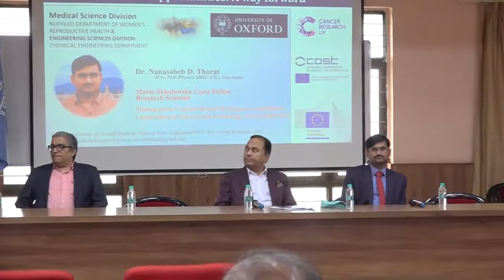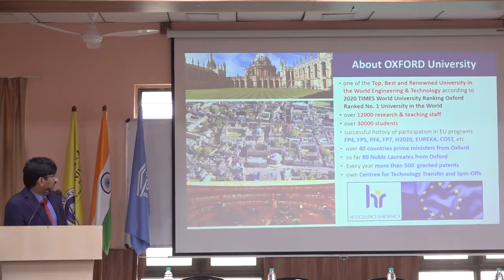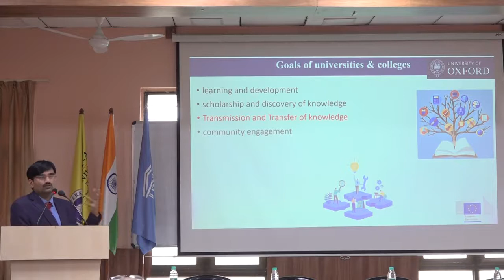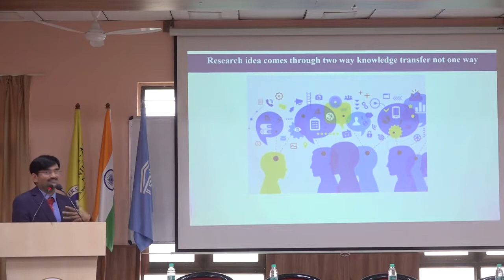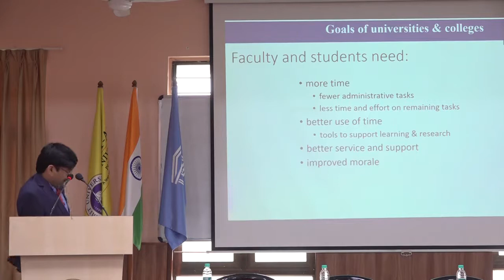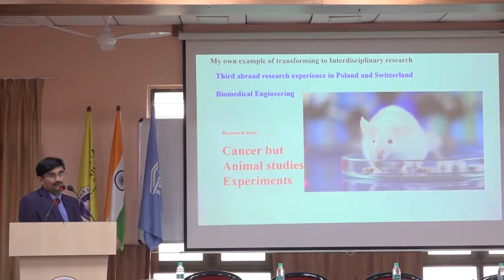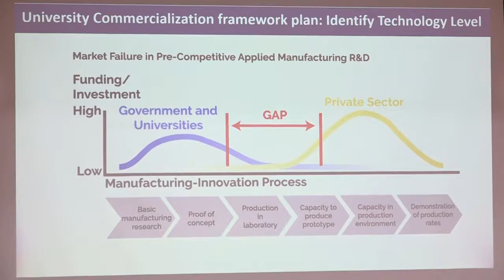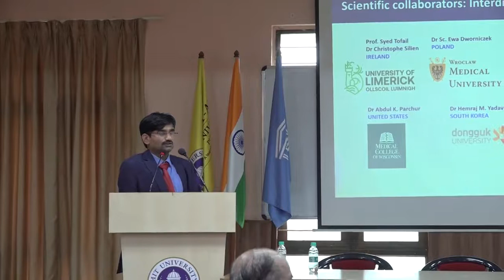Guest Lecture on research education by an outstanding Oxford Researcher : Dr Nanasaheb thorat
Dr. Nanasaheb Thorat is an outstanding Experienced Researcher who has already demonstrated extra-ordinary ability of independent thinking, leadership, time-management & communication qualities throughout his
undergraduate, graduate, doctoral and postdoctoral research. He has a strong involvement in extracurricular activities His contribution in the area of Nano-biotechnology and theranostics have been recognized
internationally through invited and keynote lectures in prestigious and exclusive scientific symposia and fora.He also involved in an innovation partnership research project that involved three world leading
pharmaceutical companies Jansen, GSK, Pfizer.
A scientist can never ignore what is happening in the surrounding world. This philosophy drives the Dr. Thorat in to strong outreach & volunteering activities in various non-scientific platforms where he elaborates the societal impact of his & others’ laboratory-based research to wider community.
Dr. Thorat has a strong record of collaborative research in science. In addition to his current research
at University of Oxford, Dr. Thorat has been deeply engaged in collaborative work with eminent scientists from UK, Japan, USA, Germany, Korea, Ireland, Poland, India, and Australia.